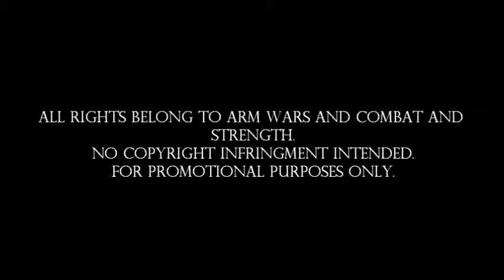Jozsef LOVEI vs Udo WEISS (ESSEN, 2011) RIGHT HAND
Bras de Fer Sportif Bras de Fer Sportif